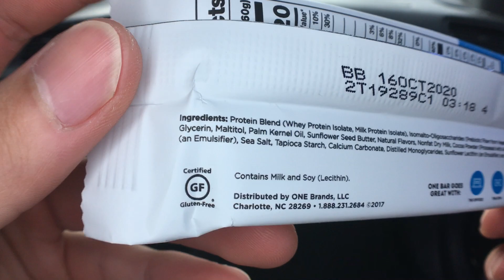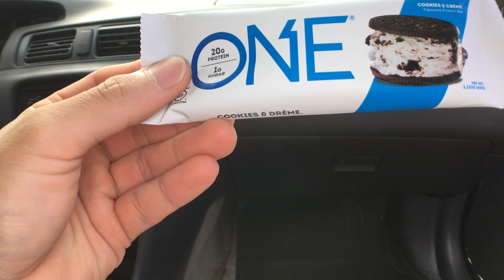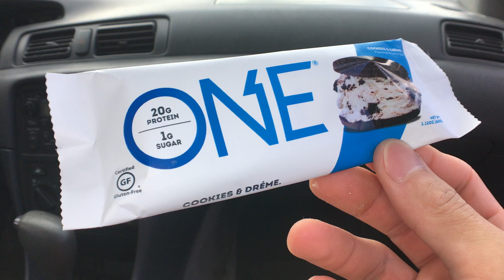ONE Cookies & Creme Protein Bar Review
Please check the time stamps below to skip to the parts you want to see.
Foodz Unbox 0:33
Foodz Review 2:05
Rated it a 4.8 out of 5 stars! It kind of tasted like a cookies and creme. It fresh, crunchy, smooth, good chew and not too sweet.

These are just my opinions and each person is different. You'll just have to try it to see if this is your FOODZ FOLKZ!

Hope this helped find your foodz! Remember to say Grace before your meals. We must remember that all these gifts are from God, who nourish us all and gave us the wisdom and strength to endure anything. Amen and have a Blessed Day! :)

FUDZCRIBE on our official channels and social medias down below.
Much Mahalos!